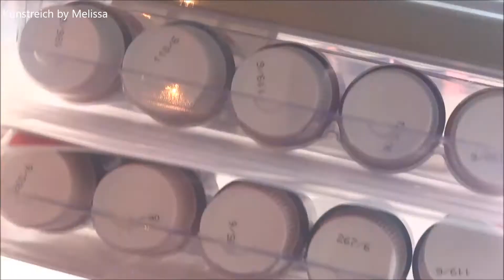Tutorial | Pebeo Prisme Fantasy | Schuppeneffekt | Anleitung in Deutsch | Teil 1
Hey Leute, heute zeige ich Euch wie diese schönen Schmuckstücke entstehen. Ein Tutorial mit vielen wertvollen Tipps. Mit den Farben von Pebeo Fantasy Prime, diese verlinke ich Euch weiter unten :-) Ich mache zwei Teile aus dem Video, weil es sonst einfach viel zu lange gewesen wäre. Deshalb könnt ihr jetzt schon auf Teil 2 gespannt sein. Ich wünsche Euch viel Spaß beim anschauen und freue mich auf Euer Feedback.

- Cabochon Fassungen: findet ihr am günstigsten bei Doreenbeads oder bei
 Aliexpress

Amazon-Handmade Shop